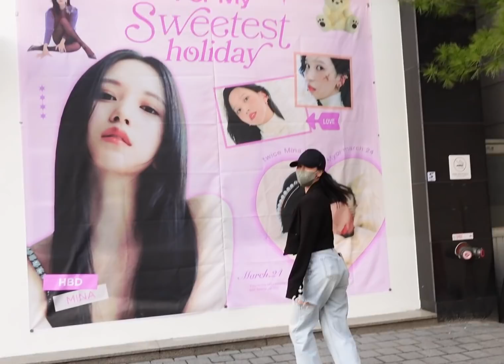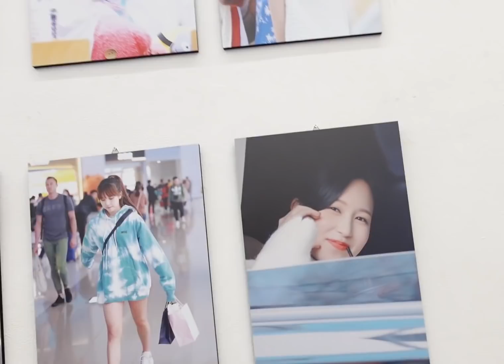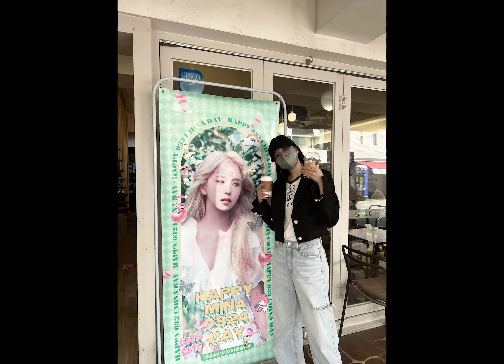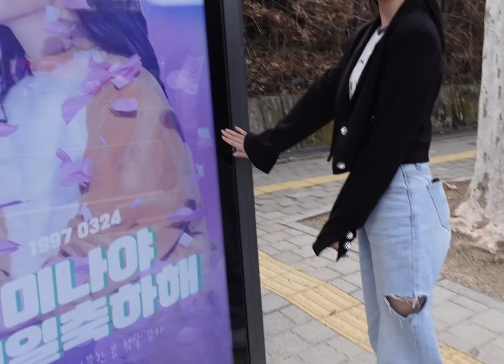Happy MINA day!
TWICE "The Feels (Benny Benassi Remix)"